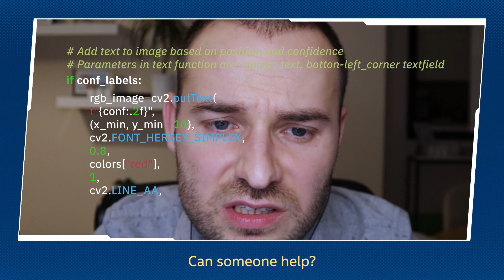Optical Character Recognition | AI Team Adventures | Ep. 01 | Intel Software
In the first episode of the Intel AI Dev Team Adventures, our developers combine their expertise and strengths to solve AI challenges as featured in Kaggle competitions. Using open source tools and resources, they learn about a foundational AI concept - Optical Character Recognition (OCR).

Whether you're new to the world of AI, or you're already developing deep learning apps, Team Intel is there to support you on your own AI journey. Follow along and test your own skills with tools like the OpenVINO Toolkit and pre-trained AI models.

The world of AI is growing. Are you ready?